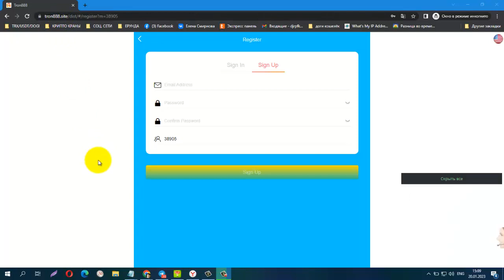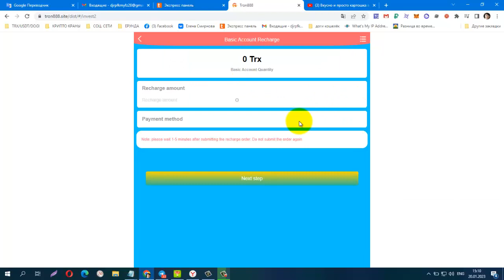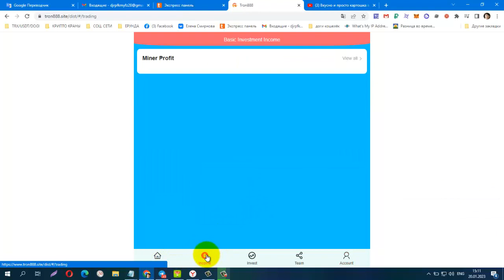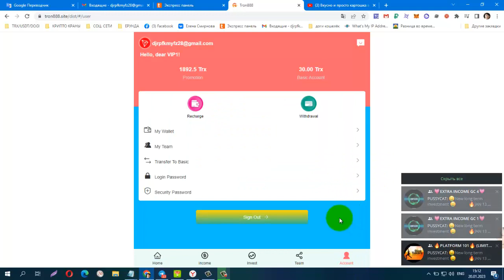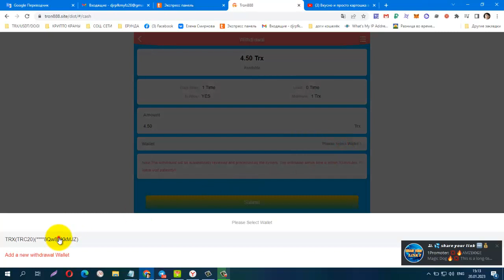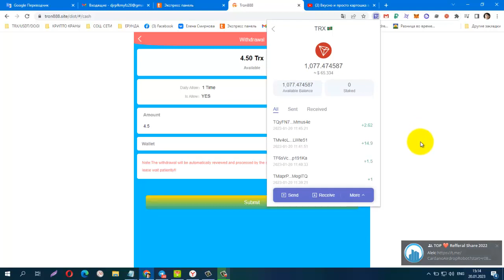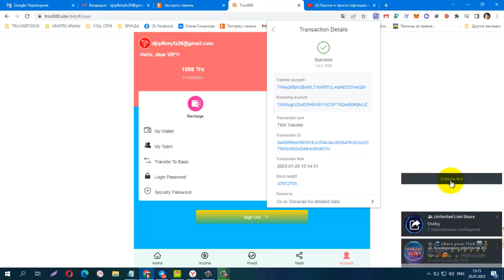START 19 01 23 NEW SITE TRX TRON888 Minimum Deposit 30 TRX Daily 15% SITE FOR LONG TERM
START 19.01.23 NEW SITE TRX TRON888  Minimum Deposit  30 TRX  Daily 15%. SITE FOR LONG TERM Minimum Withdrawal  1 TRX